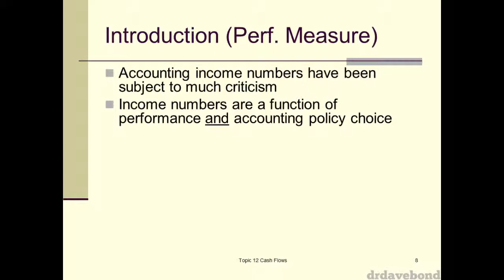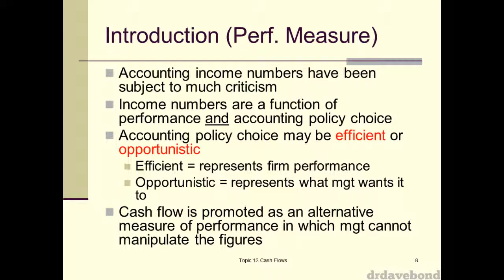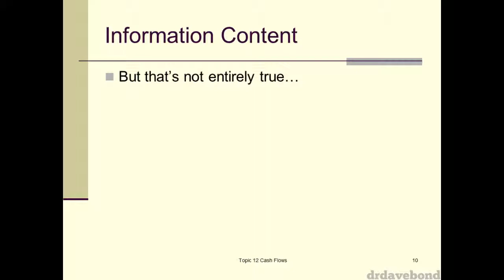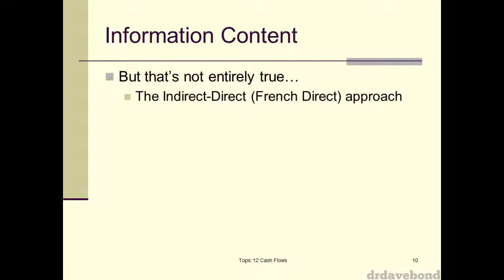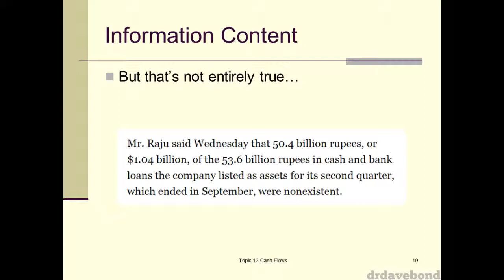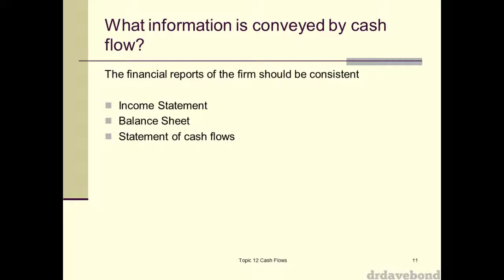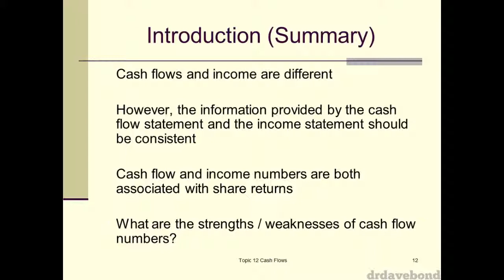Accounting for Cash Flow Statements - Part 2/10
This is a recording of a lecture presented on the 1st of November 2013. It covers the accounting for cash flow statements pursuant to AASB 107 (which is equivalent to IAS 7). Topics covered include:
- Information content of cash flow statements;
- Regulatory requirements of AASB 107;
- A practical example of the reconstruction method; and
- a spotlight on the transparency of charities